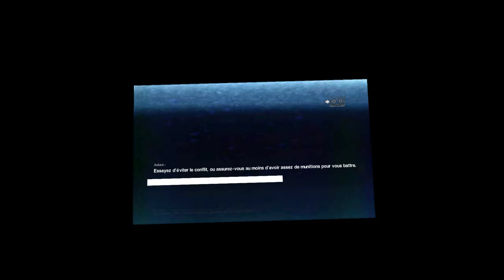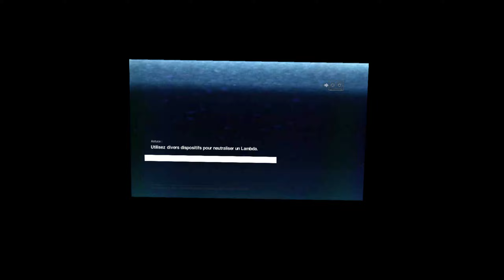Alien Isolation VR 15 FR laisse moi bordel !